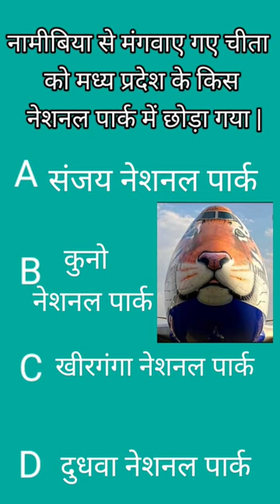cheetah || cheetah in india after 70 yrs || पृथ्वी पर तेज रफ़्तार से दौड़े वाला जानवर चिता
cheetah || cheetah in india after 70 yrs || पृथ्वी पर तेज रफ़्तार से दौड़े वाला जानवर चिता ||नामीबिया से भारत लाए चीता .cheetah in India